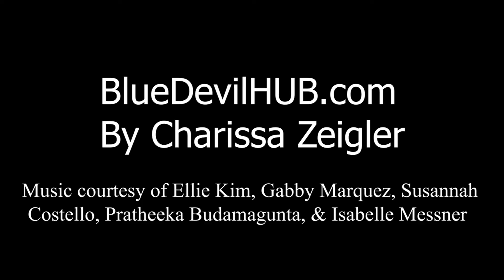Davis High Idol singing performances occur virtually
Davis High Idol, a student singing competition, was held over Zoom on Feb. 26 for an hour and a half of various performances. Here's how two students chose what song to sing and prepared. Produced by Charissa Zeigler.